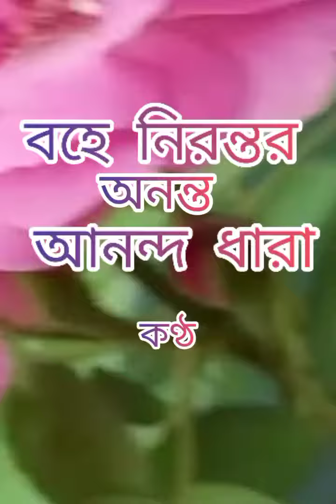বহে নিরন্তর অনন্ত আনন্দধারা || দেবলীনা ব্যানার্জী